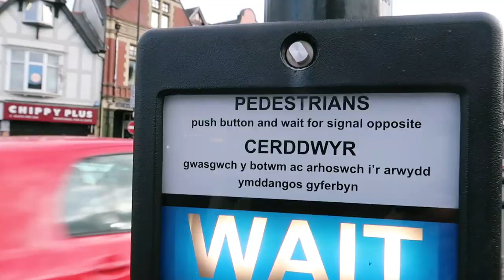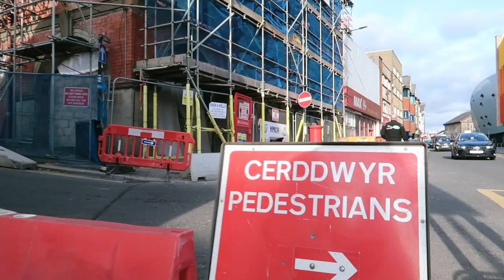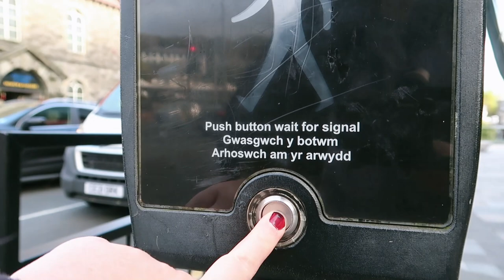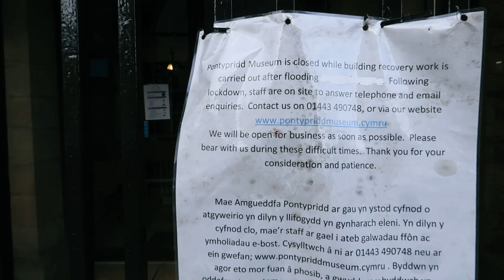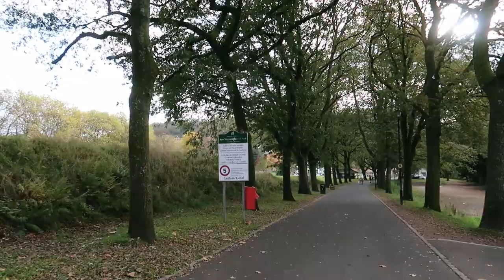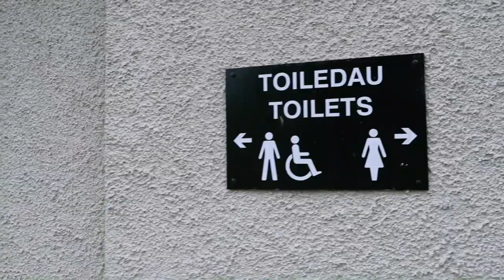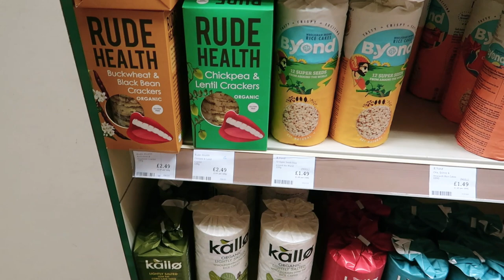PONTYPRIDD has CHANGED!! DAILY VLOGS UK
I take myself on a day out to PONTYPRIDD today. I haven't been since before the pandemic and I wanted to revisit it to see if it has changed at all since I'd last been and OH WOW it really has!! 😮 Buildings have sprung up, others have gone... it's quite a different landscape in many ways, although many of Pontypridd's distinctive characteristics remain unchanged. I was delighted to find it now has a little riverside walk complete with outdoor cafe spaces.

Places visited include:
Pontypridd Indoor Market
A stroll up Pontypridd High Street
A look at the new riverside development
A peek through the windows of the new library
Alook at the outside of Pontypridd museum, sadly closed at the moment. A walk over the historic footbridge, built in 1756.
A brief stroll through Parc Ynys Angharad, seeing how the new bridge links to it, noticing that the former golf course is now gone, a look at the new cafe/serving hut, the play area and a sneeky peek at Pontypridd Lido, through the windows of the visitors centre.
I have a bit of lunch in Prince's Cafe in Pontypridd High St,
nip into Holland and Barret for a quick bit of food shopping and then head home.

My new gimbal is
This vlog was mostly filmed on:
📷 Canon G7X mark ii
and the zoom shots were filmed on:
Sony Handycam FDR AX43
plus a couple of other ones after that...